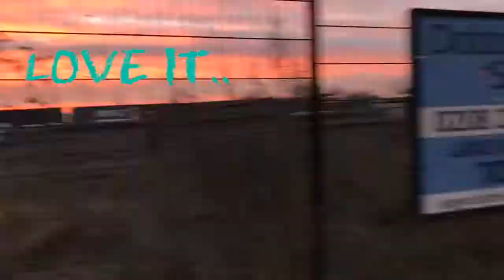A Lovely One...The Daily Miner Day 10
This Ones Nice And Mellow..Thanks To Youtube For The Tunes..Keep ya head down and your ass up..Bless ya.. Gerry Blad and Paddy Martin...'follow yes mad Mad Feckers On Facebook And Insta'